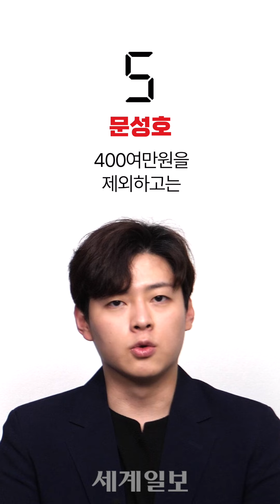김남국 ‘60억 코인 논란’, 무엇이 문제인가? - 문성호 & 이경 [18초 토론]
[18초 토론 규칙]
1. 각 패널은 18초 안에 자신의 견해를 말해야 한다.
2. 시간은 9초, 5초, 2초로 점점 줄어든다.

[패널]
문성호 국민의힘 전 대변인 & 이경 더불어민주당 상근부대변인

[타임라인]
00:00 주제
00:10 18초 토론
00:50 9초 토론
2:30 5초 토론
3:17 2초 평

김남국 더불어민주당 의원의 ‘60억 가상화폐 보유’ 논란을 두고 이경 더불어민주당 상근부대변인은 “이번 사태에 김남국 의원은 불법적인 면이 전혀 없다”며 선을 그었다. 반면, 문성호 전 국민의힘 대변인은 “리스크가 높은 자산에 (본인) 자산의 과반이 넘는 금액을 투자하고 폭락 직전에 매각한 것은 범죄혐의가 있어 보인다”며 반박했다.

특히, 질타를 받은 ‘가난 코스프레’와 관련해서도 두 대변인의 입장은 달랐다. 문 전 대변인은 “‘서민 코스프레로’로 지지자들에게 지지를 호소했으면, 지지자에게 해명해야 한다”고 말했다. 이경 부대변인은 “김남국 의원은 원래 검소한 사람”이라며 김 의원 평소 행실을 강조했다.

두 대변인의 치열한 토론은 영상을 통해 자세히 확인할 수 있다.